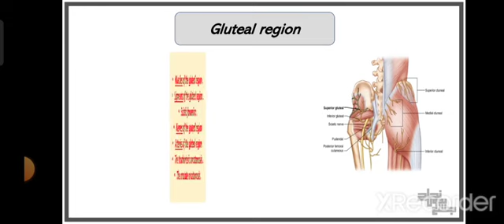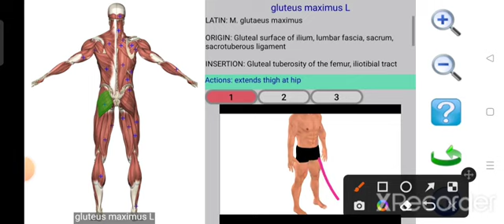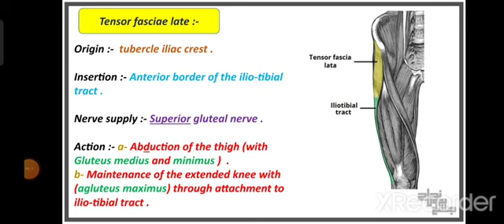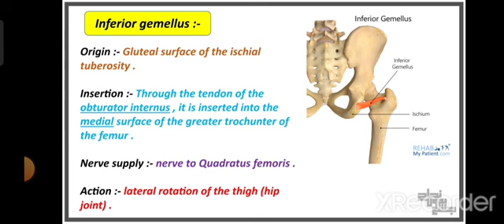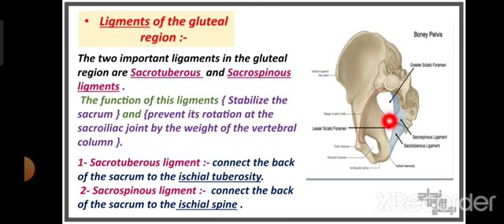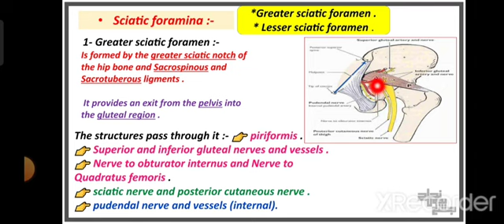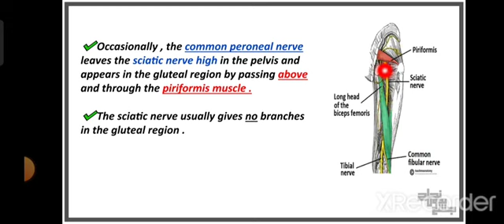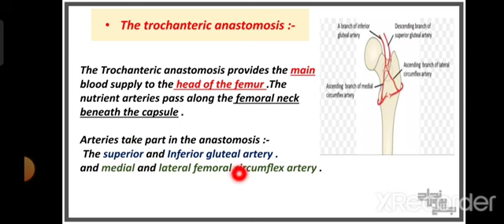L2 part2, Gluteal region, anatomy